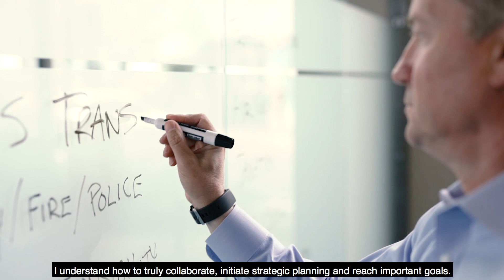David For Draper - Meet David Hunt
See why I'm running for Draper City Council, why I'm qualified and how I'm different.